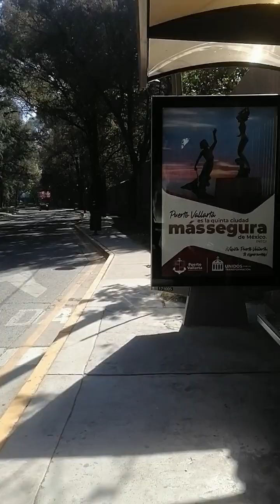patinando en la ciudad de Zapopan Jalisco